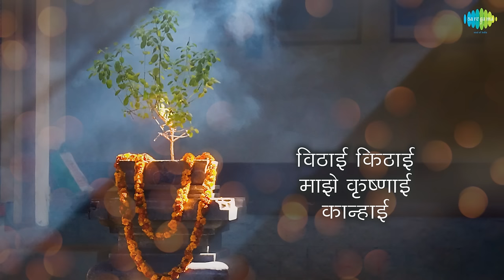Ranga Yei Vo with lyrics | रंगा ये वो | Lata Mangeshkar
Listen to Ranga Yei Vo with lyrics sung by Lata Mangeshkar

Song: Ranga Yei Vo
Album: Dnyaneshwar Mauli
Singer: Lata Mangeshkar, Chorus
Music Composer: Pt. Hridaynath Mangeshkar
Lyricist: Sant Dyaneshwar (Traditional)